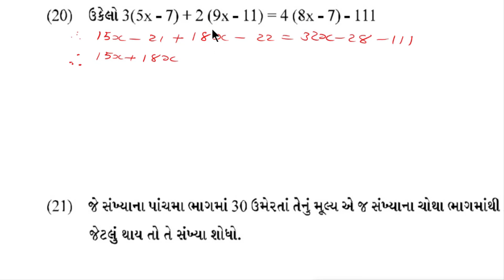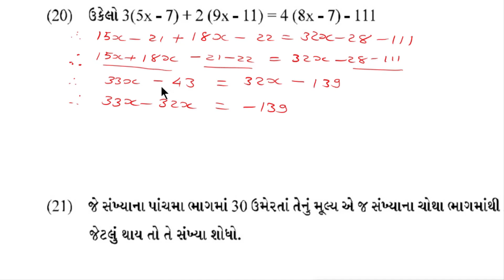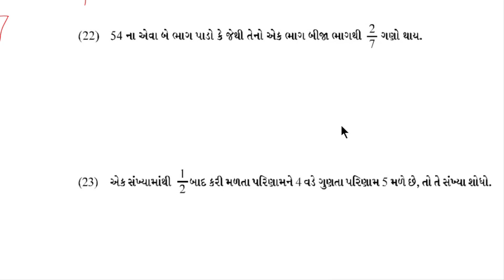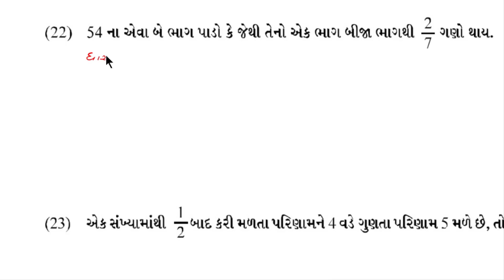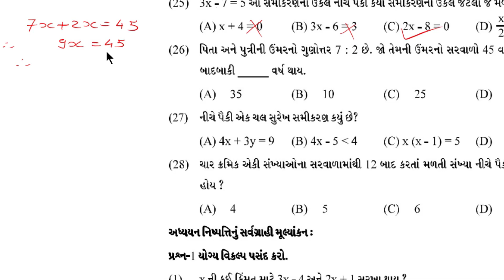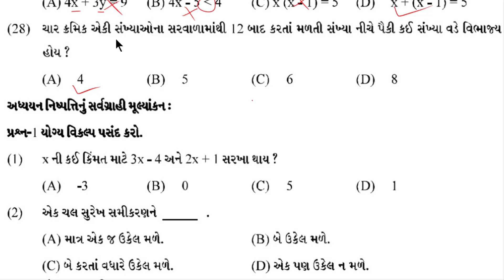dhoran 8 ganit chapter 2 swadhyay pothi | std 8 ganit chapter 2 swadhyay pothi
dhoran 8 ganit chapter 2 swadhyay pothi | std 8 ganit chapter 2 swadhyay pothi part 2